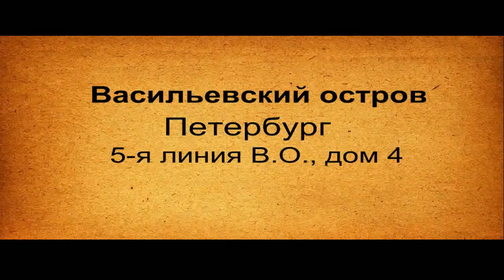Васильевский 5 линия дом 4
По Петербургу Васильевский остров